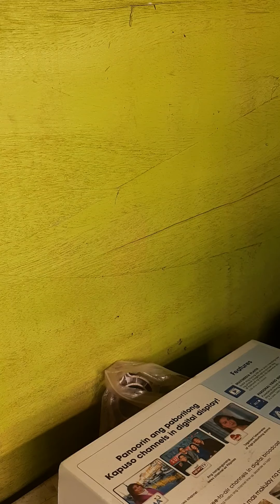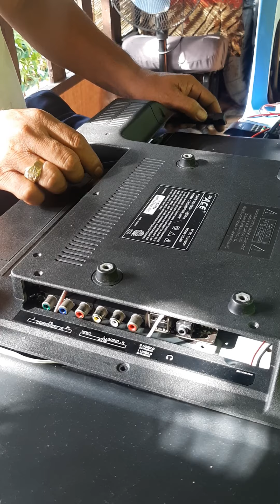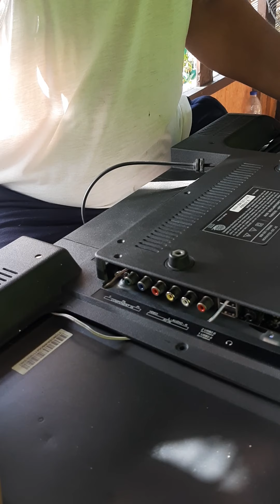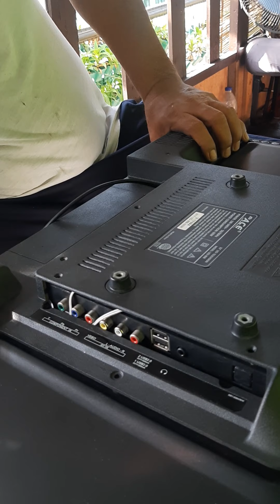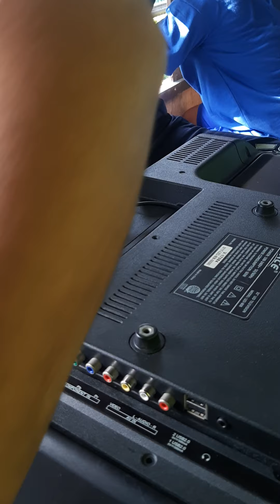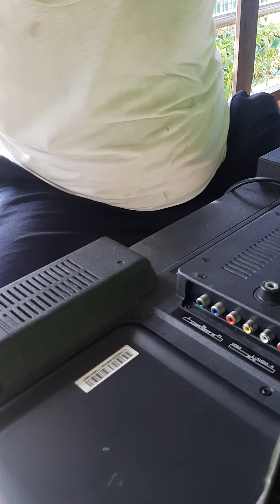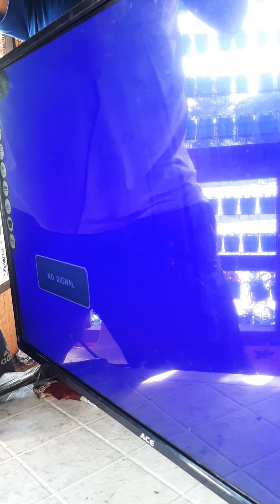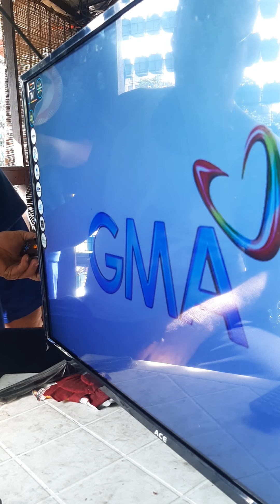walang video display..backlight ang nakita nating sira..